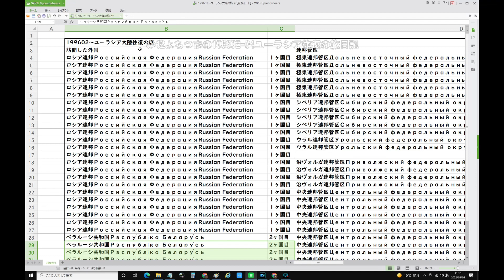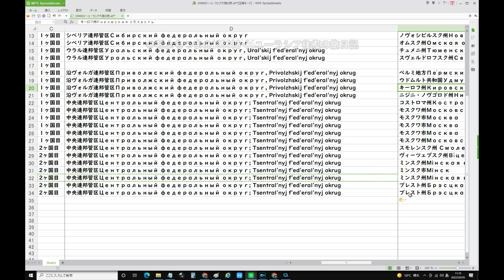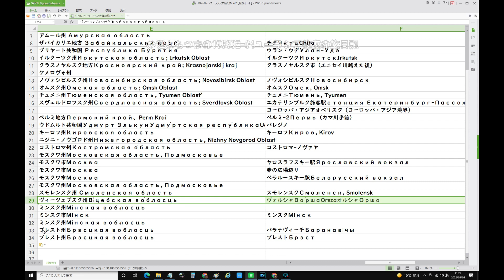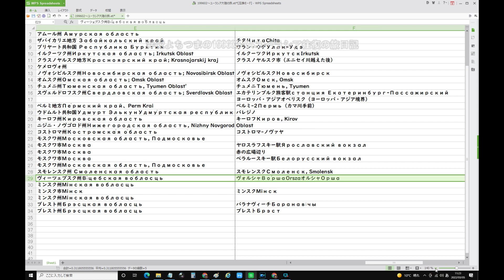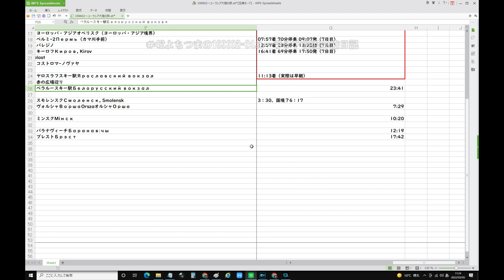42よちつまの199602 04ユーラシア往復の旅日記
5/13(土) 14:41更新

米債務上限の特別措置 残り11兆円
NEW
108
G7 金融不安の拡大阻止へ協調
123
店に車が突っ込む 5人重軽傷
510
育休取りやすく 大阪市の新制度
140
GW明け 退職代行に寄せられる声
NEW
184
藤浪 好救援でメジャー初勝利
NEW
246
複勝配当1万8020円 JRA歴代最高
NEW
147
元AKB48武藤 アナ試験落ちた過去
234

ドラゴンクエストビルダーズ2、ドラクエ、ウクライナ、コロナ、安倍教信者、トランプ、バイデン、　プーチン、ドローン、　男はつらいよ、消費税は利権の塊,、電通政治、利権のためだけの値上げラッシュ　　都知事Colabo、おすすめ、切り抜き、ルーティン、こうなります、爆誕、マスク依存症、】、【、ルフィー、ＷＢＣ,高市、グーグルテレビ局買収？、ヌートバー、歩行者にも厳しい黒タクシー、芸能界闇投資、消費税の孫SZM、とにかく出たがりだけの嫌われエモン、静寂を平気でぶち壊すキャリーバッグを引きずる頭の悪いあなた、自分自身が敏感になっていることに気が付いていないあなた、自己満足のためだけに他人に謝罪を求めるあなた、ウラゴネ付き正式採用、相棒金田一化構想,ビックシテイーグリーン、エロヨガ、図に乗る生き甲斐ユーチュバー、安易な音楽ビジネスが付いてくるランドアニメ、人生の経験を活かせない老人たち、人力IT, ジオラマ食堂、ヤミナベ　闇鍋　山田社長　闇鍋ジャーナル、イッキ見,
戦争依存症